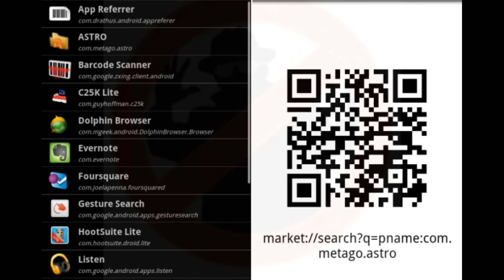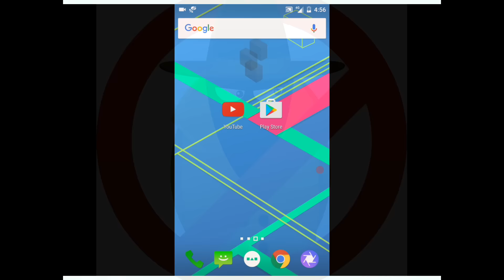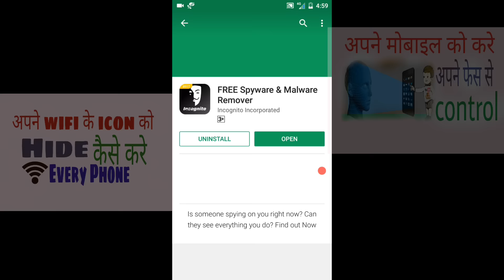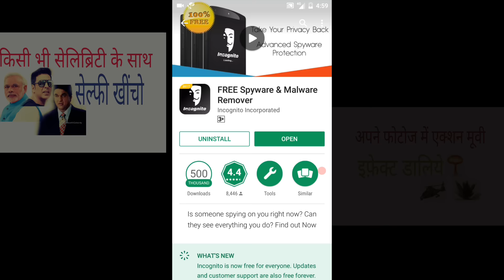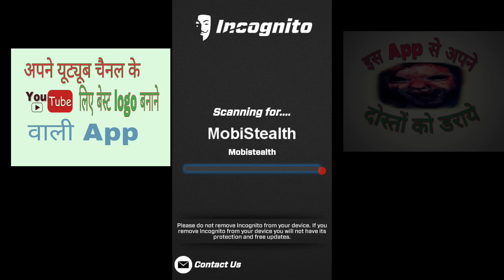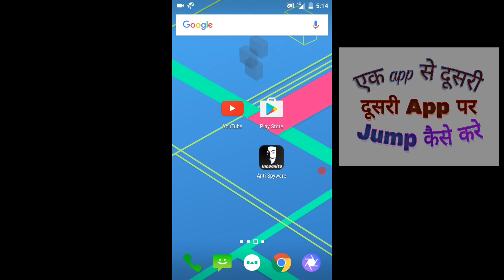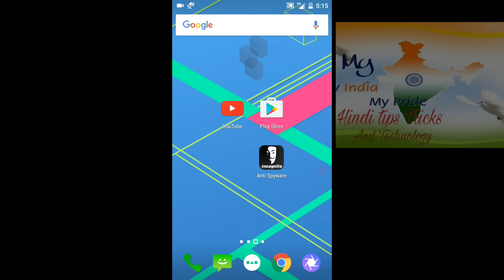[Hindi] your phone is hacked!!How to know that your phone is haked!!hindi/हिंदी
नमस्कार दोस्तों।
आज के इस वीडियो में आपका स्वागत है।
तो दोस्तों आज के इस वीडियो में हम आपको वो तरीका बताने जा रहे है जिससे आप अपने फ़ोन को चेक कर सकते है कि आपका फ़ोन हैक है या नही।
  क्योकि दोस्तों हैकिंग की प्रॉसेस ऐसी होती है कि हमें पता भी नही चलता और हमारा फ़ोन हैक कर लिया जाता है।
  तो दोस्तों इन सब से बचने के लिए आज में आपके लिए एक शानदार तरीके लेकर आया हूँ।
 तो मिलते अगले विडियो में तब तक जय हिंद जय भारत ।

विडियोवि